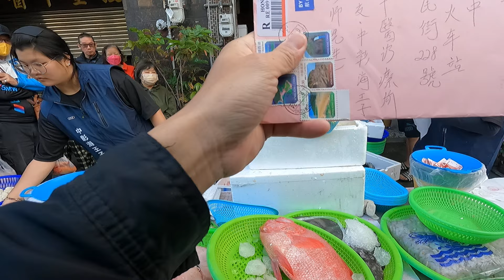石狗公一隻市價1500 竟然亂賣2隻500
帥兒子：
星期三 桃園市大園區中興街46號
星期四 嘉義市東區共和路11號
星期五 新北市土城區延吉街164號
星期日 台中烏日火車站前 三民街228號
叫賣時間：早上6：00-10：30